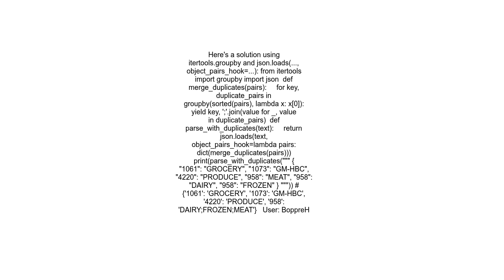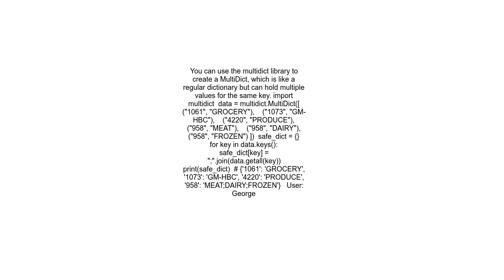Merging all values under one key when there are duplicate keys